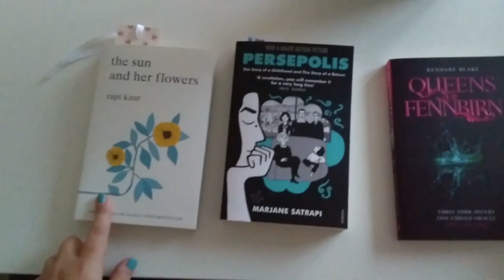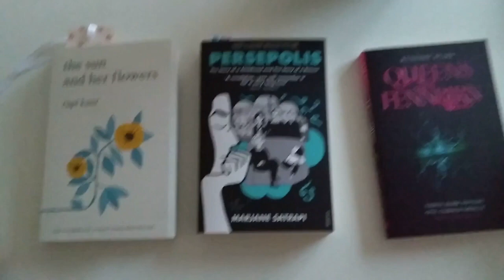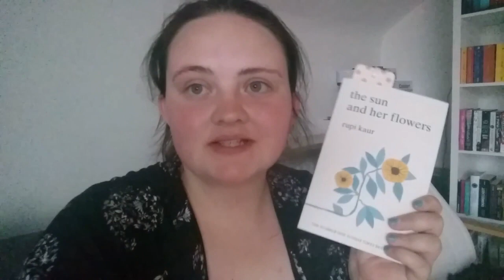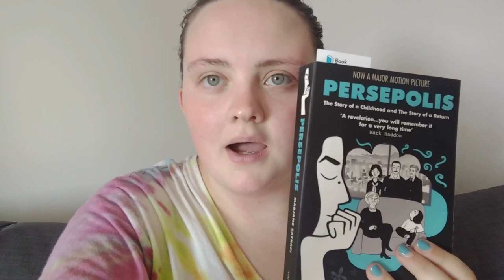Weekend Reading Vlog I i read three books!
This past weekend I read three books and vlogged about it!
Happy Reading!

Goodreads: Alexandra Endress